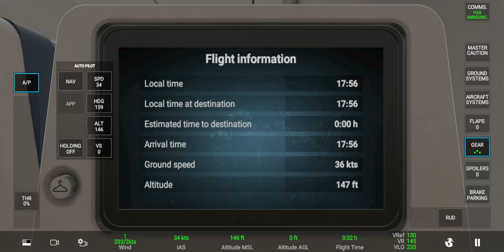AirAsia A320 | Kuala Lumpur - Johor Bahru | Full Flight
Business class:
@Nora Sikin

First class: